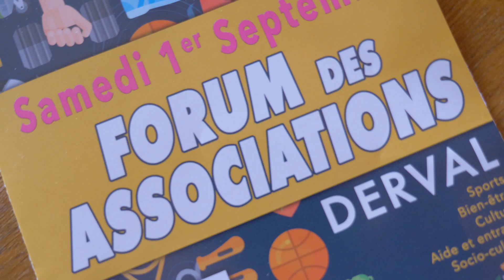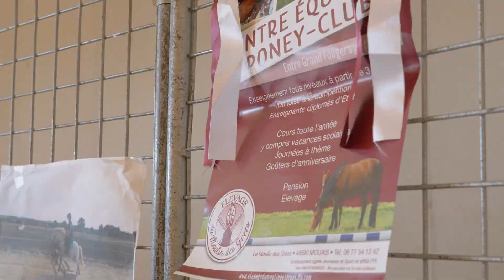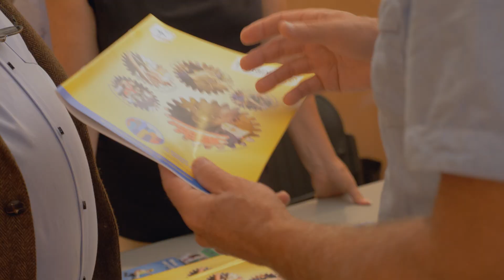Forum des associations de Derval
La salle des fêtes de Derval abritait la 5ème édition du forum des associations le samedi 1er septembre. 25 associations ont répondu aux questions des centaines de visiteurs.